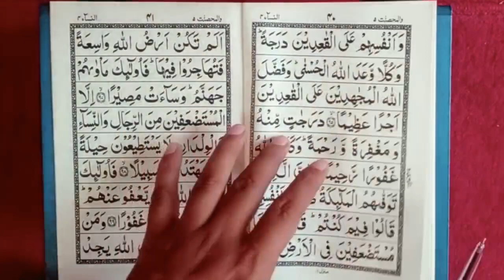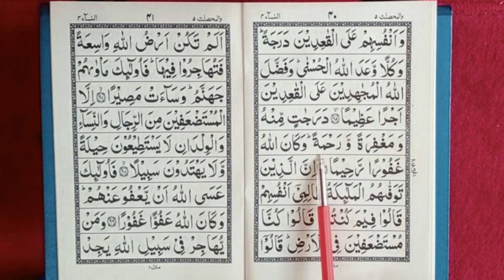quran para 5 ruku 10 || daily 1 ruku quran सीखें || quran recitation || quran reading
quran para 5 ruku 10 || daily 1 ruku quran सीखें || surah an nisa || surah al nisa

learn quran
quran learn
surah al-baqarah
memorise quran